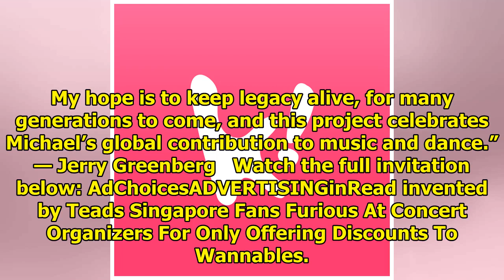Michael Jackson’s Former Boss Invites BTS and Luhan to Participate in the Legend’s 60th Birthday ...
Michael Jackson’s Former Boss Invites BTS and Luhan to Participate in the Legend’s 60th Birthday Tribute
BTS and Luhan have been given the honor of being invited to participate in Michael Jackson‘s 60th bi...